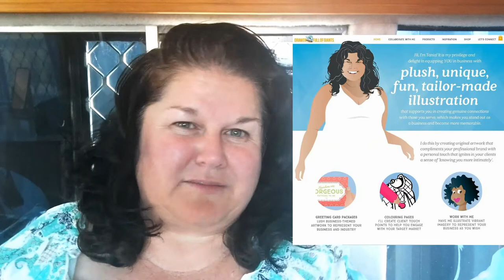The Chook House Consultation Wk1 Update | Drawer Full of Giants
While visiting my parents in the small community in the Central Hawkes Bay of New Zealand I've become acquainted with the local Mayor of Waipukurau, Alex Walker, who also owns the town's shared-work-space.

I wanted to get to know the other business owners in the area since I visit several times a year and we decided to partner together when in town. I come to The Chook House and offer Lunch & Learn sessions with practical DIY design help in the business community. As Alex has been super busy I gave my time as a creative consultant and this is the update for today.

If you're in the area I'll be consulting again next week for FREE. Tuesday, March 27th between 12 - 2:30pm

in so doing you'll receive an editable Forever Greeting card to support your business and/or ministry, with my gratitude.

❥ Through my creative business Drawer Full of Giants, I specialise in 'Personalising Business with Illustration', taking biz owners 'from go-to-whoa!'. My work supports myself, my family and the underlining PURPOSE OF MY BUSINESS, which is, to support God's ministries and entrepreneurs around the world through in-house creative consultation and practical application of all graphic design and illustration needs.

I volunteer my time in 2-month blocks, personally working with you for 4 hours a day, Monday to Friday. And because God is my provider, there is completely no charge for my time.

♡ If you'd like to learn more about my volunteering service, read testimonials and learn what my booking schedule looks like,

♡ If you'd like to SUPPORT A FELLOW CHRISTIAN entrepreneur, business or ministry, OR, are one yourself, please prayerfully seek God when considering investing in the means to invite me to come work with you for two months - then I'd ♡ to help you.

❥ Want to support me in my work so I can continue giving back? There are several ways to do this:

1. ♡ Commission me to create a unique and original illustration for your business or simply peruse my Shop to see how I can support you with my products

3. ♡ Fund-raise for your own project with my Pint-sized Colour Peels... Pocket up to 150% of the profit and with 50% of the purchase cost will go to support a University student in NZ with a practical care package to ease their pockets. (40% is for printing and 10% goes to me - this is a fun experiment in giving I'm conducting):

♡ Hey, thanks for visiting me today. I post new videos once or twice a week to inspire, equip and encourage you in your faith walk, especially if you're over 35!

♡ Vicariously = in a way that is experienced in the imagination through the actions of another person.